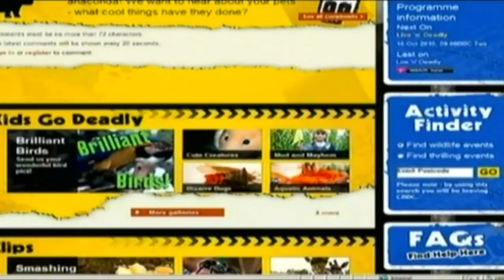Naomi Wilkinson - 16th October 2010 (Part 1 of 2)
From the Whitlingham Outdoor Education Centre, Trowse.

First few minutes are missing.